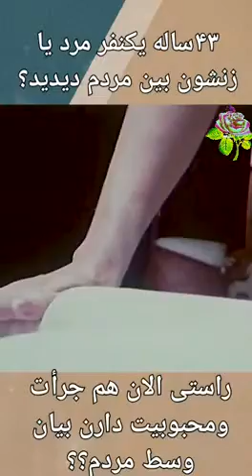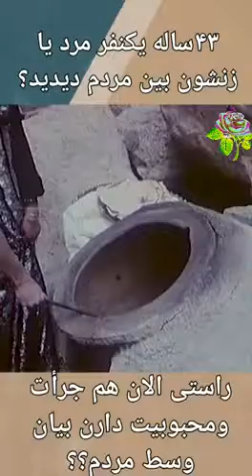شهبانو فرح پهلوی به انتخاب مردم ☮️✝️🌹